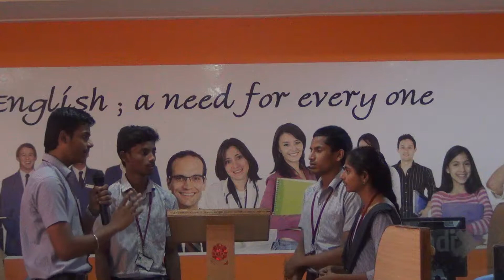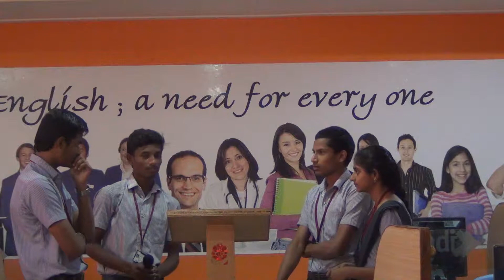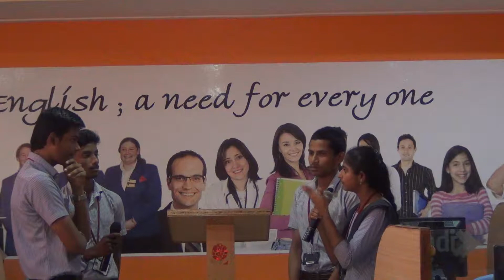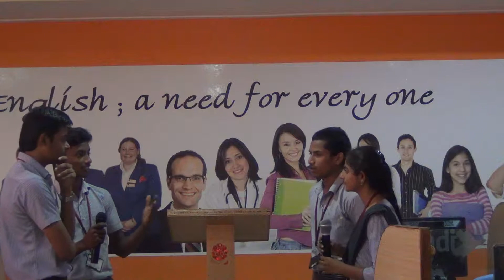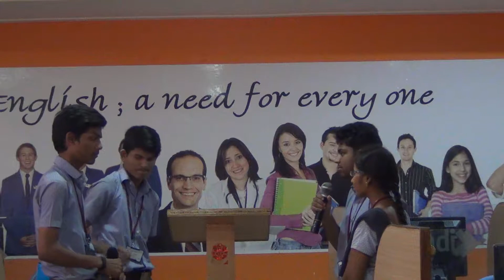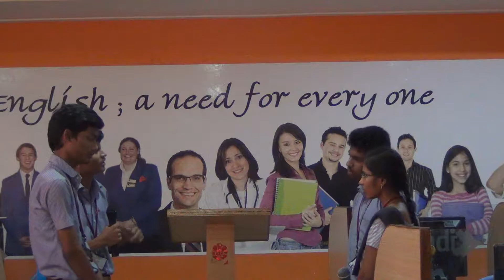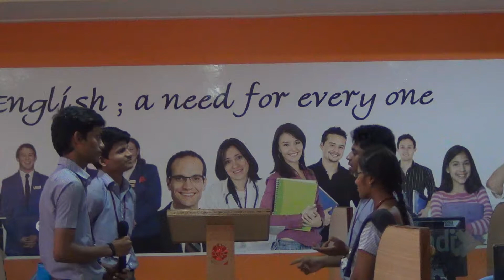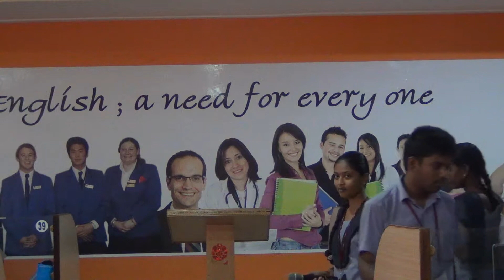I ECE C 2016 17 DEBATE BETWING TEAM 4 & TEAM 6 ELCS LAB LENDI